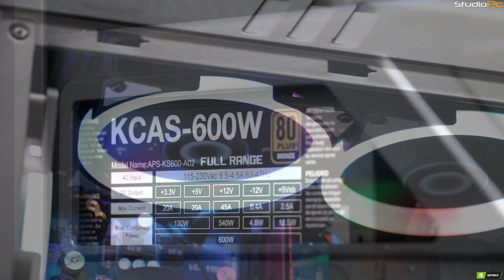PC TOP DO DIA - STUDIOPC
Confira esta super máquina escolhida pelo nosso cliente João  acessou o nosso sistema de "Monte-seu-PC" e escolheu peça por peça resultante nesta linda configuração.

Link nos comentários:

-Gabinete Gamemax Optical RGB
-Intel i7 8700 LGA 1151
-H310 DDR4 M.2 LGA 1151
-8GB DDR4 3000Mhz
-GeForce RTX 2060 6GB GDDR6
-HD 1TB e SSD 240GB
-Water Cooler 240MM
-Fonte 600W 80 Plus Bronze